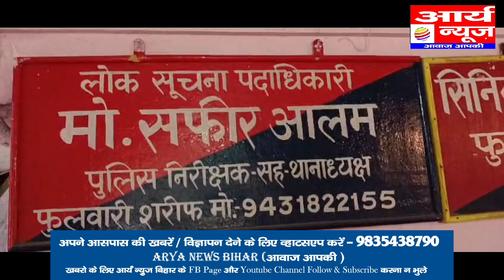जमीन के नाम पर 15 करोड़ की ठगी करने वाला शातिर भू माफिया गिरफ्तार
जमीन के नाम पर सीधे साधे लोगो से 15 करोड़ की ठगी करने वाला शातिर भू माफिया गिरफ्तार